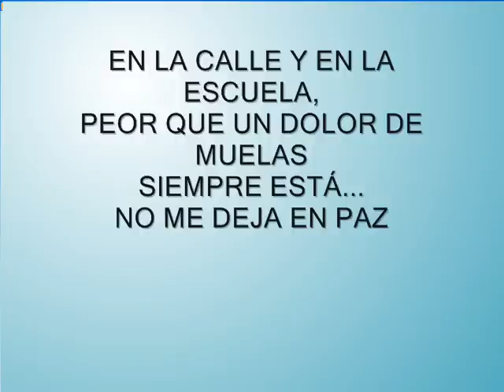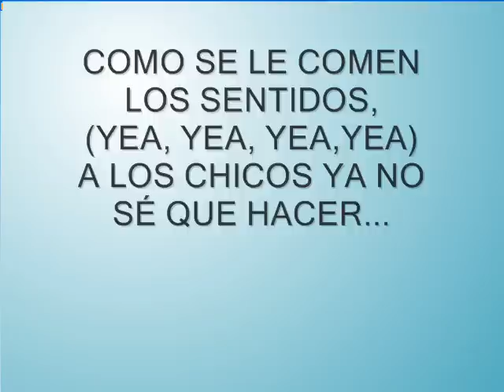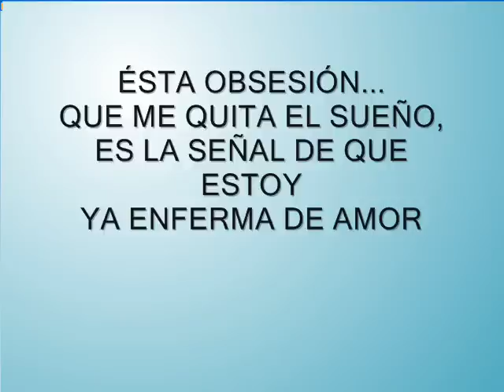Jeans Enferma de Amor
POR OMZ QUINTERO